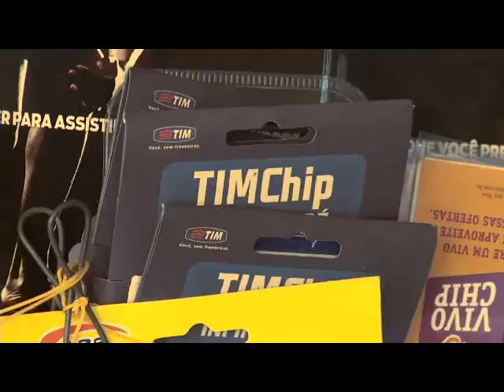Proibição de vendas da Tim já está em vigor